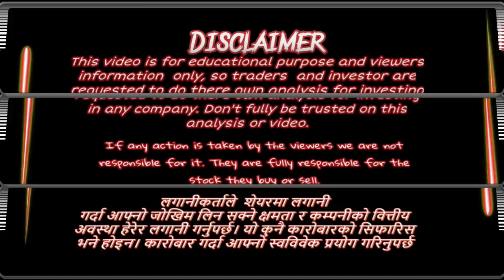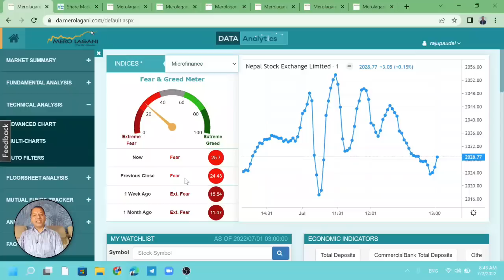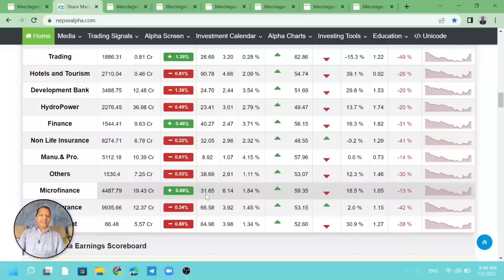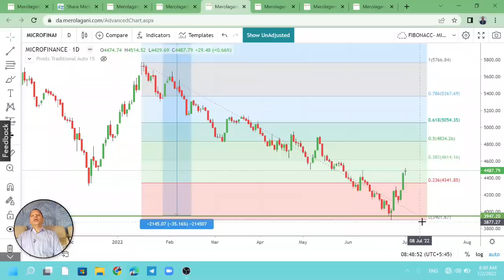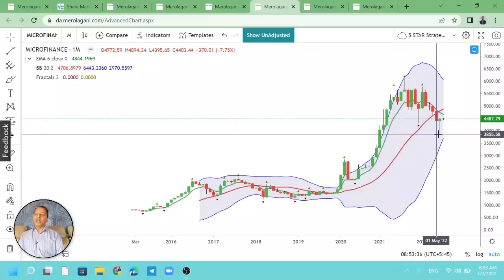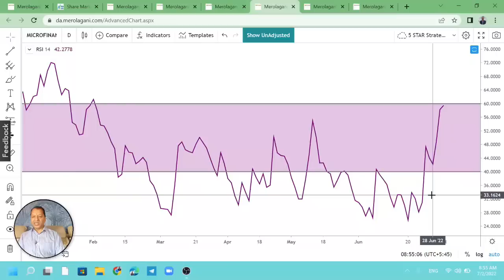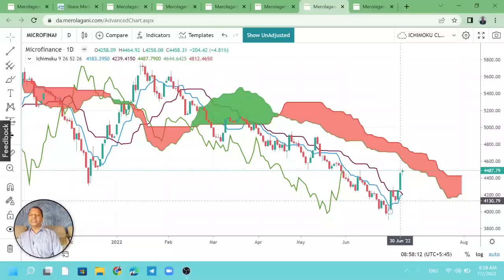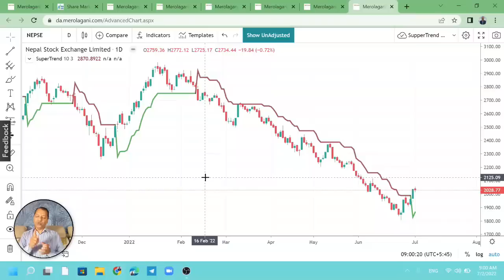Technical Analysis of Microfinance Sector, Microfinance Sector ले Uptrend समातेको होत ? Raju Paudel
Hi
नमस्कार साथीहरू शेयर शिक्षा सिकौं र सिकाउ भन्ने हाम्रो अभियान अन्तरगत यो Video मा मैले   Microfinance Sector को बिभिन्न  Technical Tools बाट Analysis गर्दा  Microfinance Sector को अवस्था के  छ ? Microfinance Sector ले Uptrend समातेको होत ? भन्ने बारेमा महत्वपूर्ण जानकारी  दिने कोशिश गरेको छु | तर सेयर बजार भनेको उच्च् जोखिमको साथै  उच्च मुनाफाको क्षेत्र हो |  त्यसकारण कुरा अरुका पनि सुन्ने निर्यण आफै गर्ने गर्नुहोला भन्ने अनुरोध पनि गर्दछु |